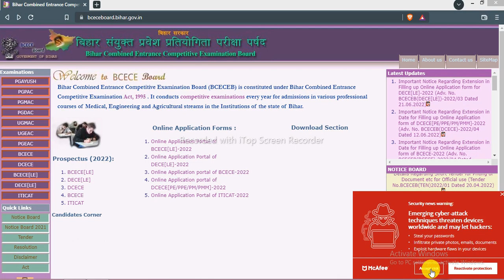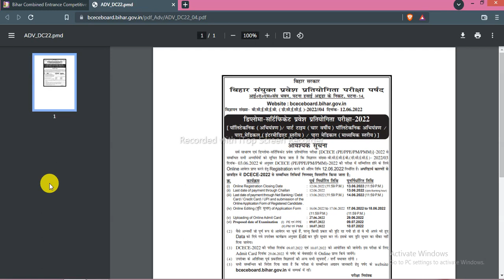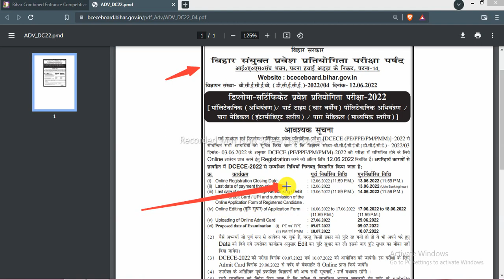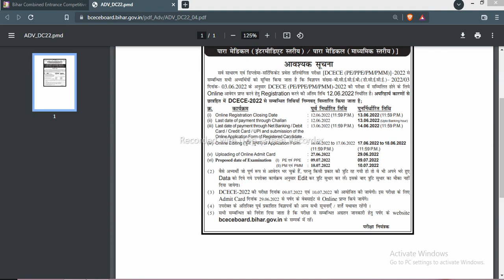आ गया एडमिट कार्ड❓| bihar polytechnic admit card 2022 | bihar paramedical admit card 2022 | dcece pm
about in this video:- es video me aapko

Note:- इस वीडियो में आपको बताया गया है कि बिहार पोलिटेकनिक और बिहार पारामेडिकल 2022 का परीक्षा 10 जुलाई 2022 को होगा और साथ साथ ये भी बताया गया है कि बिहार पारामेडिकल 2022 का एडमिट कार्ड डाउनलोड कैसे होता है

1) bihar paramedical exam date

2) bihar paramedical exam date 2022

3) bihar paramedical ka exam kab hoga
4) bihar paramedical ka exam kab hoga 2022
5) bihar paramedical admit card
6) bihar paramedical admit card 2022
7) bihar paramedical ka admit card kab aayega
8) bihar paramedical 2022 ka exam kab hoga
9) bihar paramedical 2022 exam date
10) diploma classes
11) admit card kab aayega bihar paramedical ka
12) बिहार पैरामेडिकल का परीक्षा कब होगा 2022
13) बिहार पैरामेडिकल का प्रवेश परीक्षा कब होगा 2022
14) बिहार पैरामेडिकल कि एडमिट कार्ड कब आयेगा 2022
15) बिहार पैरामेडिकल प्रवेश परीक्षा का एडमिट कार्ड कब आएगा
16) bihar paramedical form correction date 2022
17) paramedical admit card download kab se hoga
18) bihar polytechnic ka admit card download kaise kare
19) polytechnic ka admit card download kaise kare
20) polytechnic admit card download kaise hota hai